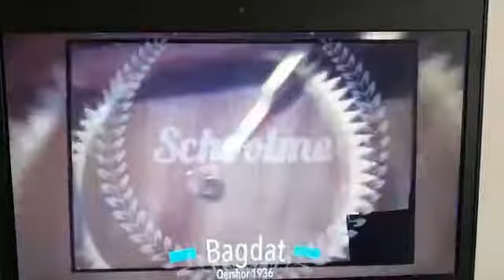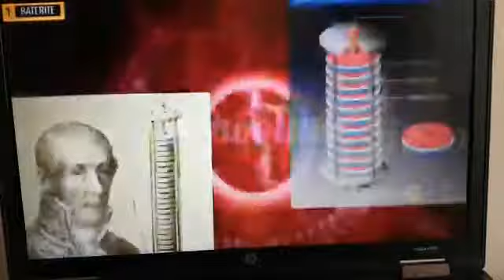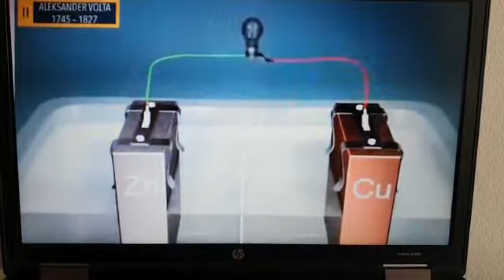Lenda:Fizika :VI Tema :Si u shpiken baterite nga shkencetaret Mesuese:Arjana Veliu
Lenda:Fizika :VI
Tema :Si u shpiken baterite nga shkencetaret
Mesuese:Arjana Veliu
Shkolla 9-vjeçare
"Rilindja"Kavaje